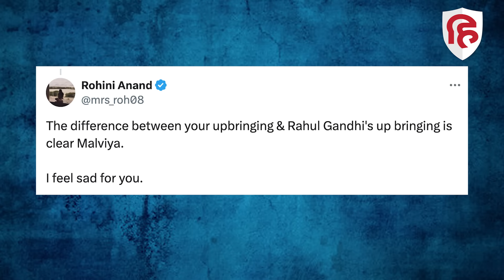Rahul Gandhi on Smriti Irani: राहुल गांधी के बयान पर क्यों भड़की बीजेपी, बालक बुद्धि वाला तंज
स्मृति इरानी पर भद्दे कमेंट करने वालों को लोकसभा में नेता विपक्ष राहुल गांधी ने नसीहत दी है। कांग्रेस के नेता राहुल गांधी ने अपने सोशल मीडिया प्लेटफार्म एक्स पर लोगों से ऐसा न करने के लिए कहा। राहुल ने लिखा कि " हार- जीत जीवन में लगी रहती है। मैं सभी से आग्रह करता हूं कि स्मृति ईरानी जी या किसी अन्य नेता के खिलाफ किसी भी प्रकार की कोई अपमानजनक या भद्दी टिप्पणी न की जाए। कांग्रेस नेता के इस पोस्ट लगातार प्रतिक्रियाएं आ रही है कई लोगों ने राहुल गांधी के इस व्यवहार की तारीफ की है, वही बीजेपी ने राहुल पर ही उल्टा पलटवार कर दिया है।